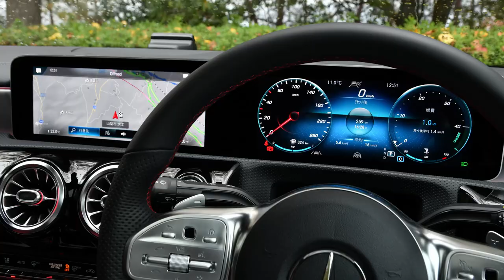竹岡 圭の今日もクルマと・・・メルセデス・ベンツCLA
モーターマガジンMovie 2020年第一弾は、人気の「竹岡 圭の今日もクルマと・・・」チャンネルのメルセデス・ベンツCLAです。2代目となった新型は、どのようなクルマへと進化したのでしょう。
さっそくご覧ください。